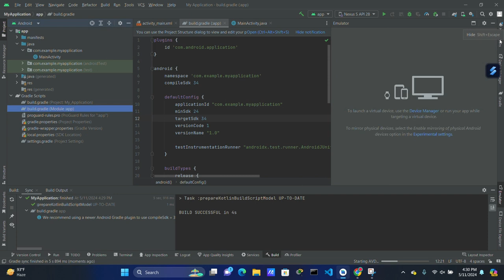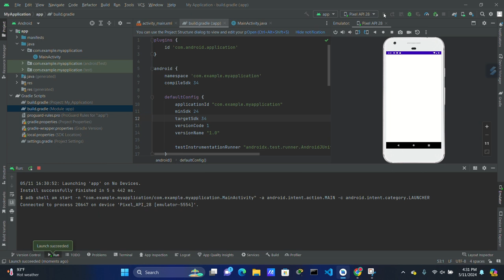How to update android sdk target version from 33 to 34 | Android Studio.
How to update android sdk target version from 33 to 34 | Error: Update this project to use a newer compileSdk of at least 34, for example 34 | Android Studio | Fix Gradle Error in Android Studio | Plugin is not in org.gradle Namespace [SOLVED] | How to Change the API SDK Version in Android Studio.